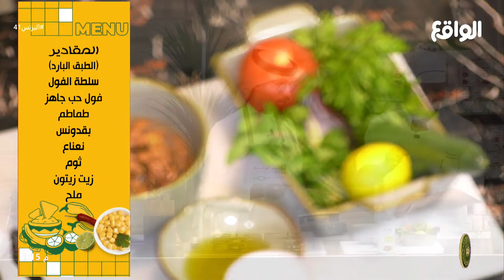طريقة الطبق البارد | ضاري سنيد